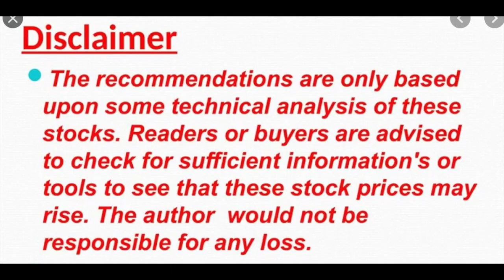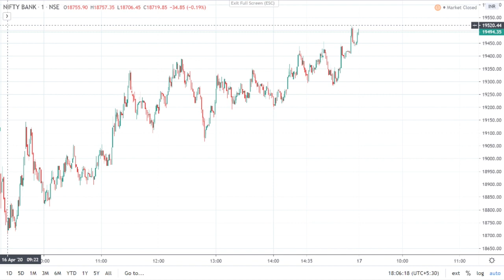Share Bazaar: Kal ke Bazaar Main Kya Karein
Kal ke Bazaar Main Kya Karein :

16/04/2020
So from Today Onwards Nifty and Bank Nifty ke level dene ke sath hi Ek Stock bhi Hum Apko Batayenge for Short Term purely on Technical Basis. Iske sath hi Darshako ke sawal ke jawab bhi denge. So keep Watching our full video.
Today Nifty Opened at 8851 and immediately touched the day low of 8822 then because of short covering Nifty made a high of 9054 and finally closed on 8993.
Today Nifty Chart :

So Tomorrow, Nifty if breaks 9130 and sustain for 1 hour then can move to 9250 otherwise we can see that nifty can show a profit booking at 9100 which can show the level of 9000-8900. Now Our View is Uchal pe Bikwali.
Bank Nifty :
Today Niftybank Opened at 18957 and immediately touched a day low of 18703 but due to short covering Niftybank touched a high of 19520 and finally closed on 19400.
Today Niftybank Chart :

Kal ke liye, Niftybank if breaks 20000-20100 then profit booking can started which can take to NIftybank 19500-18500.
Pick of the Day :
JK Lakshmi Cement : CMP 203 : Buy this stock in the range of 200-203 for the Target price of 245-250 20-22% upside in next 15-30 Days, Stop Loss strict at 185 on closing basis. Stock is making a reversal on Monthly chart. Weekly RSI is in oversold territory, which is in reversal.
1st Question from Abinash Hota-Balrampur Chini-Target Price in Next 6 Months-Today Closing Price is 106. Stock made a 52 week high of 195 in January,20 since than stock was in downtrend and touched a low of 69 on 24th March, 20 but after that since there was a positive news for the sector so stock reverse the trend and recovered sharply to 132 in 15 days,  gave a return of 90%. Stock has a good support around 90-95, for next six months we can see the stock to 145-150 in next six months. Our View on the sector as well stock is very bullish, so you should invest in every dip. You must see our video Investment in stock market in sugar sector for better understanding.
2nd Question from Lakhan Pandya-Adani Green-for next 2 years views, Current Price 194 Stock was listed in June-2018 Stock made a 52 week high of 243 in January,20 since than stock was in downtrend and touched a low of 112 on 17th March, 20 but after that trend of the stock is reversed and recovered sharply to 195 in 30 days, gave a return of 74%. For Next 2 Years, if stock breaks the level of 210 and closing then we can see a new rally in the stock for the target price of 300 and then 340 in next 2 years.
Thanks.